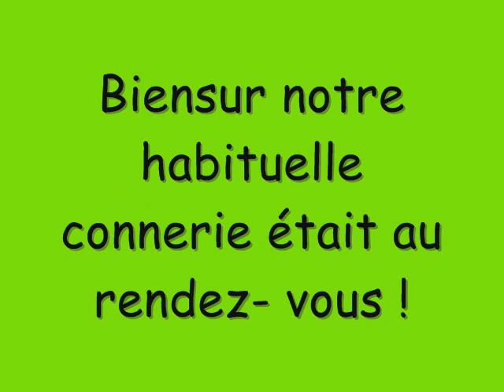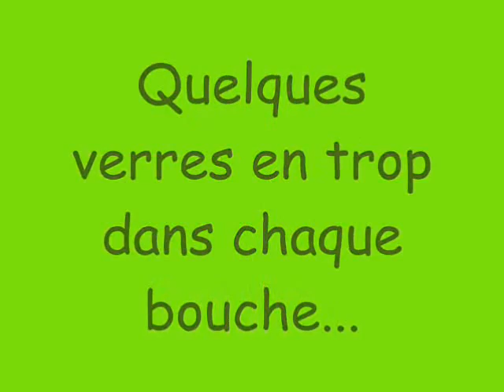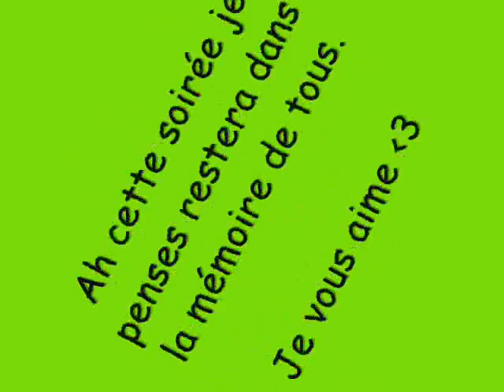le vast 2